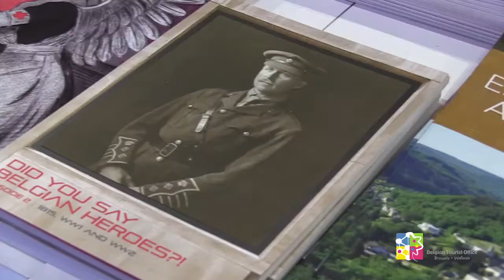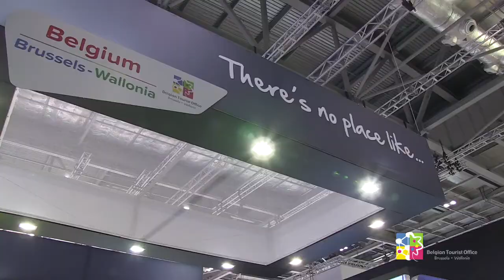Belgian Tourist Office-Brussels & Wallonia stand at WTM 2013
In 2013 French-speaking Belgium for the first time had a separate stand at WTM. It was joined by 20 different attractions, local tourist offices and partners.

In 2014 the destination will be marking the centenary of the outbreak of WW1. While the town of Liege was the first in Belgium to be attacked, the town of Mons saw the very first battle between the British and the German forces. The Mons Region Tourist Board was providing further information about planned commemorations there, but also on its UNESCO sites, and on Mons 2015, when it will be European Capital of Culture.

The town of Comines-Warneton was also presenting its new attraction Plugstreet Experience 14-18, a WW1 interpretation centre which opened on 9 November 2013

2014 will also see the 70th anniversary of the Liberation of Brussels, and the 70th anniversary of the Battle of the Bulge. A new museum dedicated to WW2 will be opening in Bastogne in spring 2014 and the first map of the Battle of the Bulge is being produced by the Belgian Luxembourg and Ardennes Tourist Board who was presenting its new 2014 brochure with all the must-see attractions including the discovery trail for the famous Orval Trappist beer.

Looking beyond, 2015 will commemorate 200 years since Wellington's victory over Napoleon at The Battle of Waterloo.  A memorial and a great re-enactment will be the opportunity to discover the best preserved battlefield in Europe. Further information was available on the stand from the Waterloo Tourist Office.

The Caves of Han, among the most spectacular in Belgium were also represented. They will be seeing the addition of a stunning new chamber, and a new state-of-the-art lighting system in th near future as well as new walking trails.

The Youth Hostels in Belgium were on hand to explain the significant renovation work that has been undertaken to make their hostels some of the greenest in Belgium with five Youth Hostels already certified Green Key in Brussels and Wallonia.

A number of Brussels Museums also attended WTM including the Royal Museums of Art & History, the Musical Instruments Museum, the Royal Museums of Natural Sciences and the Royal Museums of Fine arts of Belgium which will see the opening in December 2013 of a new museum entirely dedicated to the 19th century.

The Atomium and Mini Europe in Brussels, and the Eurospace Center in Wallonia were also exhibiting as was Brussels Guided Tours, the Crowne Plaza Liege, Floreal la Roche holidays, The Hotel Spa Balmoral, Ibis Hotels Belgium and the Province of Namur- land of the Valleys- and the Province of Liège.